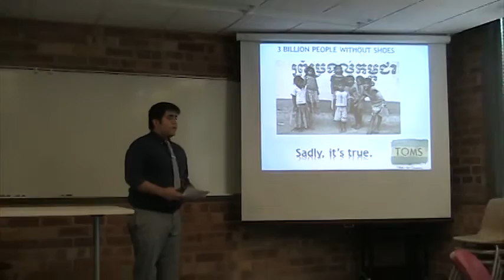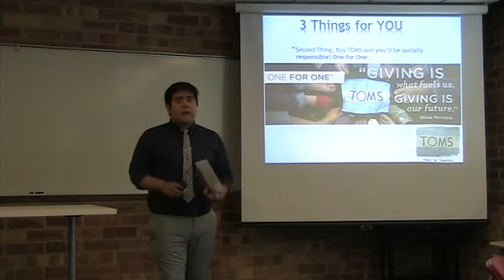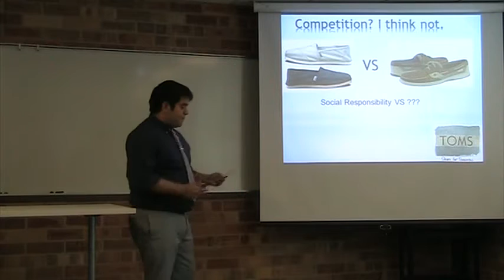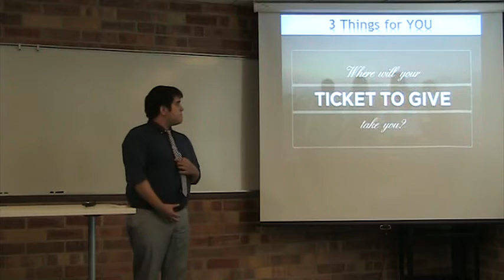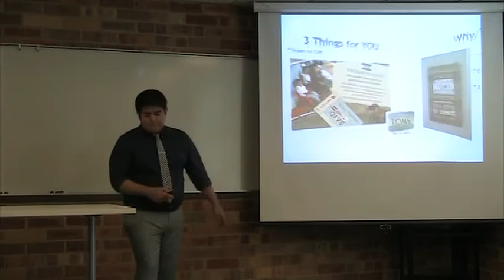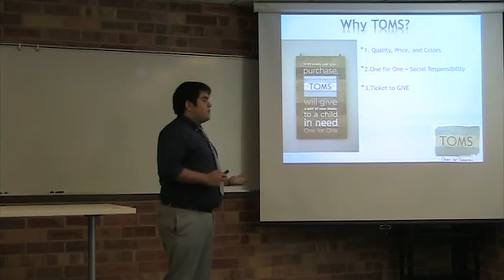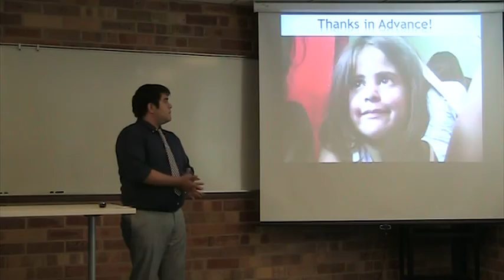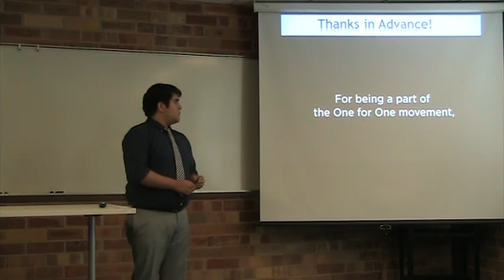Gerardo's Sales Speech